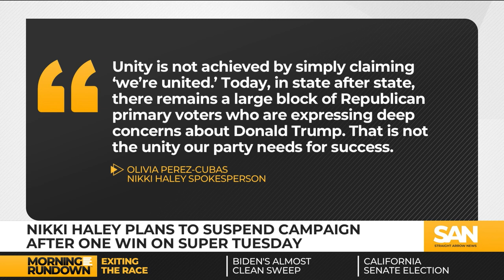Nikki Haley plans to suspend campaign after one win on Super Tuesday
Nikki Haley, former President Donald Trump’s last standing rival in the Republican race for the 2024 presidential nomination, achieved a victory in Vermont on Super Tuesday, March 5. However, despite this win, multiple sources have confirmed that it was insufficient to sustain her campaign. Haley is expected to suspend her campaign Wednesday, March 6, marking Vermont as only her second win this election cycle, following a previous victory in Washington, D.C.’s primary.